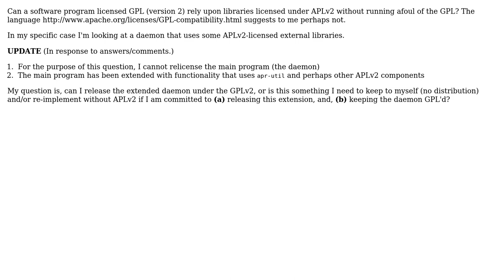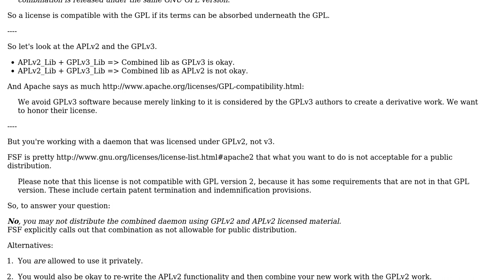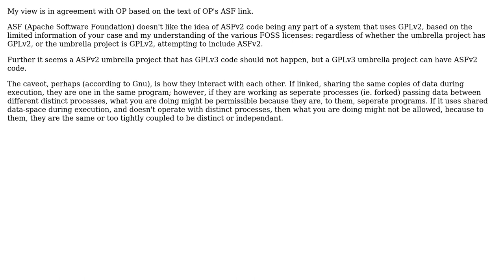Software Engineering: Can a GPLv2 program rely on Apache-licensed libraries? (2 Solutions!!)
Software Engineering: Can a GPLv2 program rely on Apache-licensed libraries?

With thanks & praise to God, and with thanks to the many people who have made this project possible! You are responsible for your own actions.